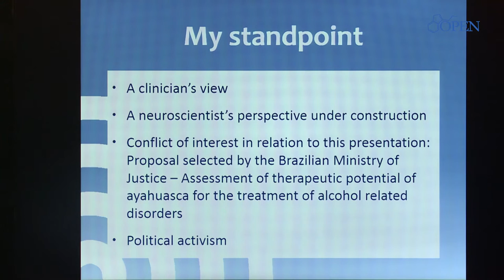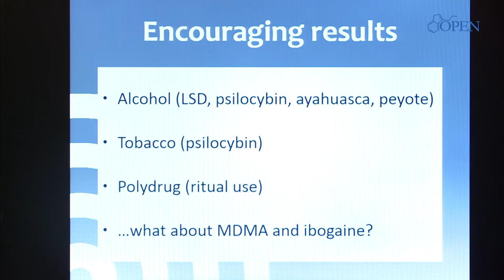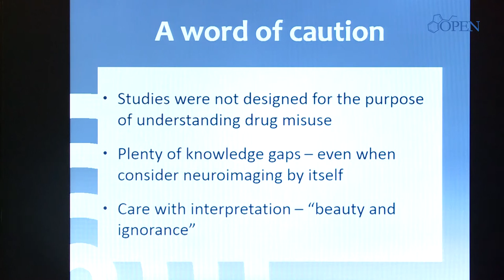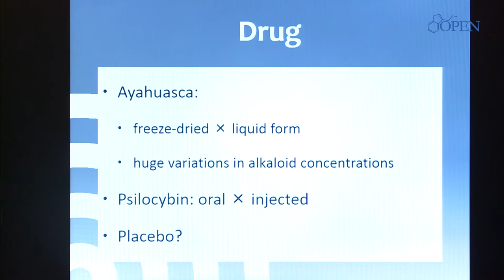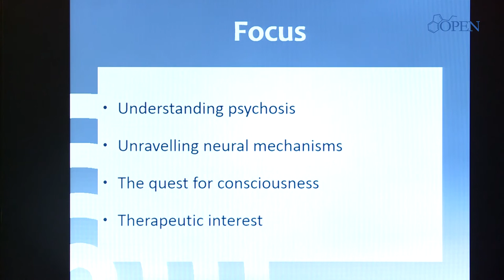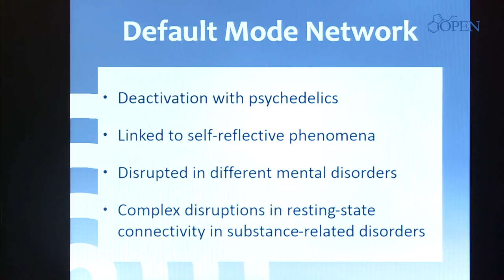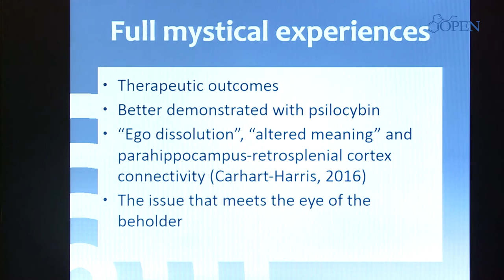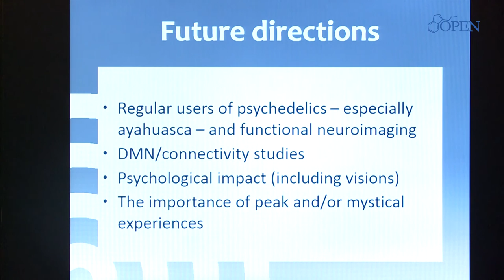Imaging the brain on psychedelics for addiction studies - Luís Fernando Tófoli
Preliminary studies suggest that psychedelics may help with the treatment of drug-related disorders. However, it is still not clear how their action resulted in the observed outcomes. In this presentation, Dr. Luís Fernando Tófoli shows the results of a systematic review of recent neuroimaging studies on the state induced by classic psychedelics in humans. Results point to effects in the medial prefrontal cortex, anterior and posterior cingulate cortex, and precuneus. Psychedelics also seem to affect limbic structures (e.g. amygdala), insula, occipital lobe, and, less frequently, thalamus. They have been associated with a deactivation of the default mode network. Psychedelics have a relatively modest impact on dopaminergic circuits associated with addiction, but they affect structures implicated in cue processing and decision-making about drug-seeking behavior. These results and other social, psychological, and biological explanations for the potential therapeutic role of psychedelics on substance-related disorders will also be commented on.

BIOGRAPHY

Luís Fernando Tófoli graduated in Medicine at the University of São Paulo (1996), completed his medical residency in Psychiatry (2000) at the Institute of Psychiatry, University of São Paulo Medical School, and his Ph.D. in Medicine (Psychiatry) at the University of São Paulo (2004). He is currently a professor at the Department of Medical Psychology and Psychiatry of the Medical Science School at the State University of Campinas (UNICAMP) and a member of three graduate programs: Medical Sciences/Mental Health and Internal Medicine/Health Professions Education at UNICAMP. He has experience in Mental Health and Psychiatry, acting on the following subjects: primary care mental health, mental health and drug policies, ayahuasca, and medically unexplained symptoms (somatic distress). He coordinates the Laboratory of Interdisciplinary Studies on Psychoactive Drugs (LEIPSI) in Campinas, Brazil.
To keep yourself up to date with psychedelic research, come celebrate the latest discoveries in our next in-person ICPR conference organized by the OPEN Foundation: